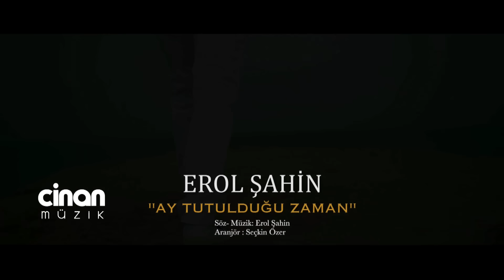Erol Şahin - Ay Tutulduğu Zaman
Erol Şahin'in Cinan Müzik etiketiyle yayınlanan '"Ay Tutulduğu Zaman'' isimli klip çalışması tüm dijital platformlarda .

AY TUTULDUĞU ZAMAN
BU GÜN BİR HABER ALDUM
BENİ ÇOK ÖZLEMİŞSUN
BELKİ GELURUM DİYE
YOLUMİ GÖZLEMİŞSUN

KUŞLAR SÖYLEDİ BANA
YARUN YOLLARA BAKTI
GÜNDÜZ GELEMEM BELKİ
GELURUM GECE VAKTİ

ODANUN PENCERESİ
ACAP GÜNEŞ ALUR Mİ
SÖYLEYUN DAĞLAR YARSUZ
BU DÜNYA YAŞANUR Mİ
NAKARAT
GÜNEŞİ KESER DUMAN
YOK DİZLERUMDE DERMAN
GELECEĞUM YANUNA
AY TUTULDUĞU ZAMAN